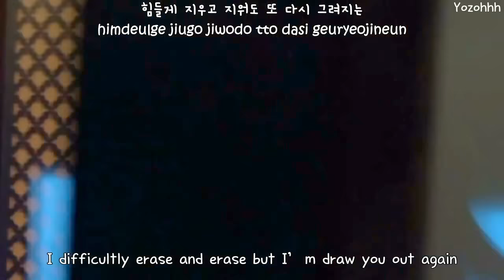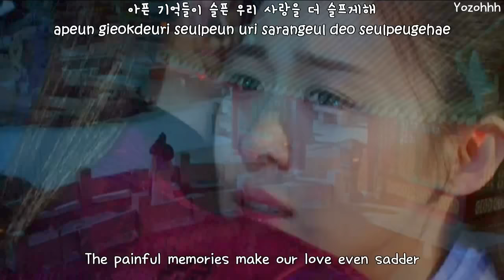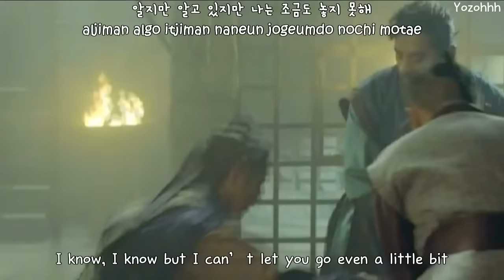Soyu (SISTAR) - Just Once (한번만) FMV (Empress Ki OST)[ENGSUB + Romanization + Hangul]